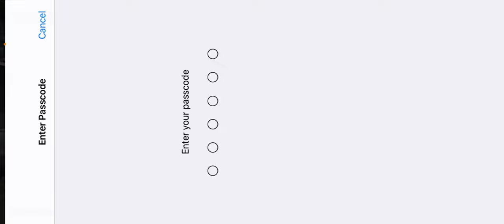Paid scrims 2 hard shift Ez Pizy. Solo 6 kills. IGL POV. Aggressive gameplay.